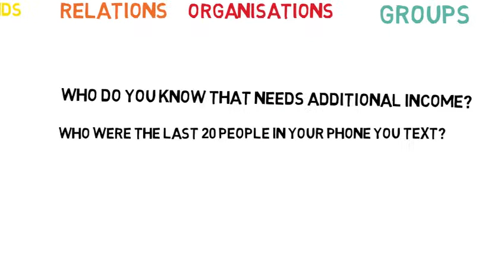Who Do you Know list